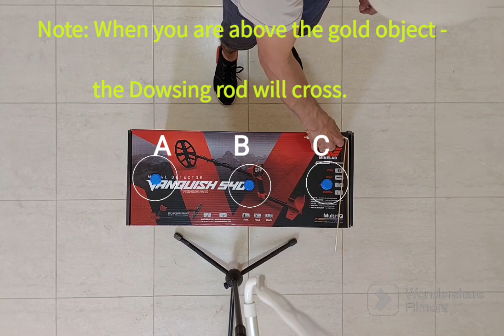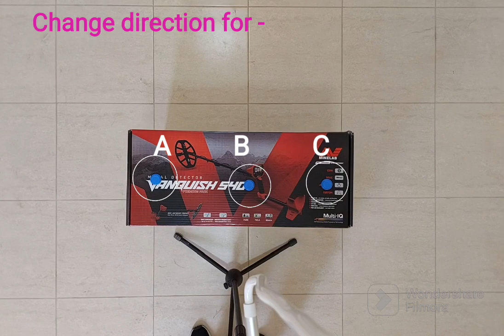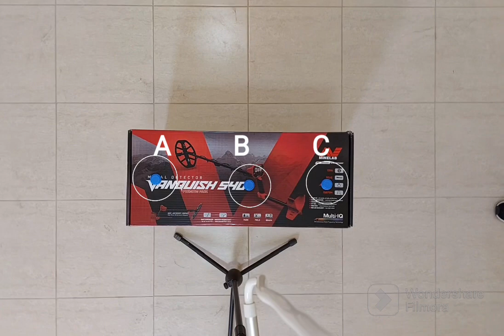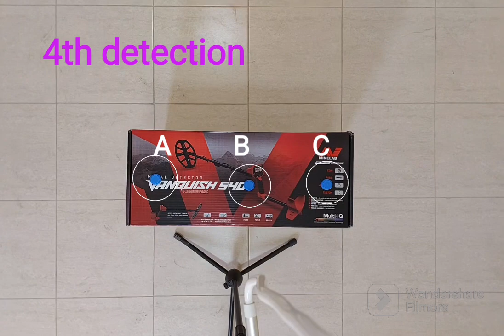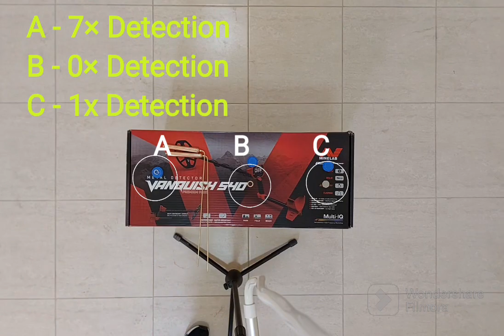Test your Dowsing rod skills ( Blind Test )PH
Vibratis Dowsing rod Accuracy Test
- Gold
- Copper
- Coin